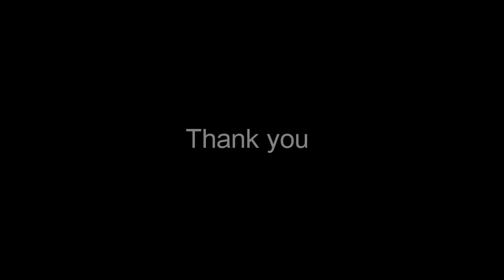My Stupeflix Video 4